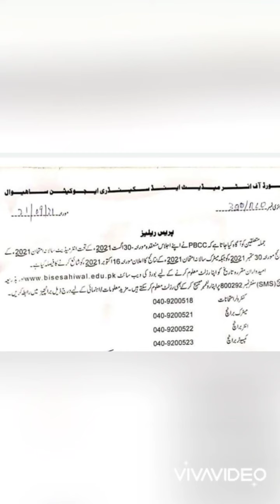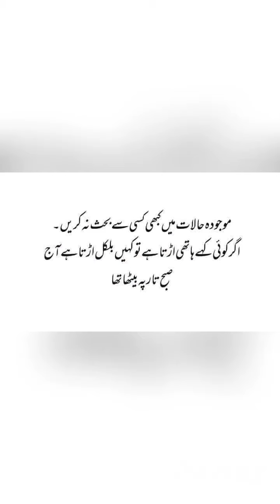news update for matric